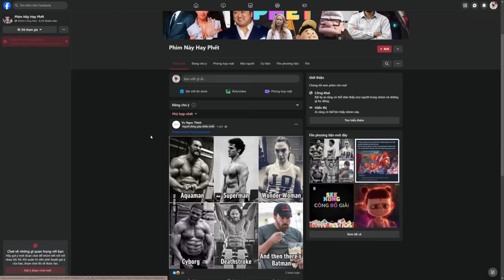Câu chuyện của nghệ sĩ dương cầm sống sót qua nạn diệt chủng | Recap Xàm: The Pianist